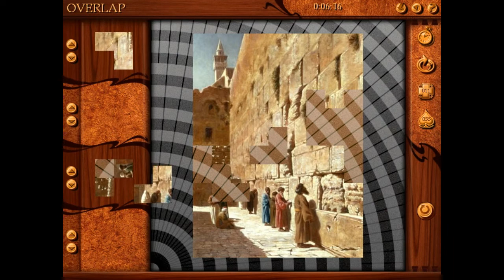Fortu's Gameplays - "Pandora's Box", Jerusalén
Casi cuarentón juega al nivel "Jerusalén", y tiene que poner en rápidito gran parte del video porque sino se le iba a cuarenta minutos e iba a ser un bardo importante para subirlo.